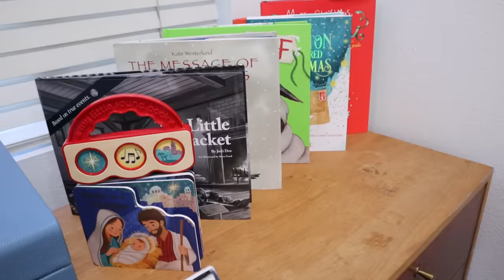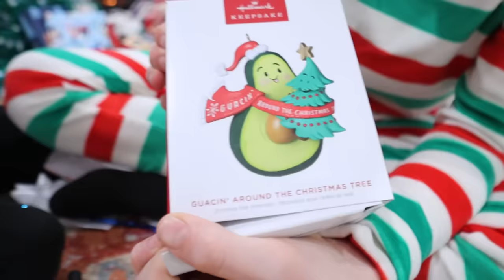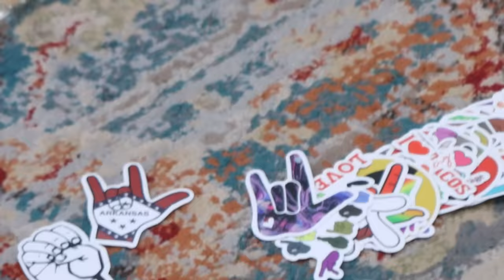CHRISTMAS SPECIAL! ✨🎄2023 Ballinger Family Christmas🎄✨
MERRY CHRISTMAS 2023! In this special Christmas video, the Ballinger family opens their presents early Christmas morning. It's a fun day filled with lots of laughter and love, as the family enjoys the Christmas festivities together ✨❤️✨